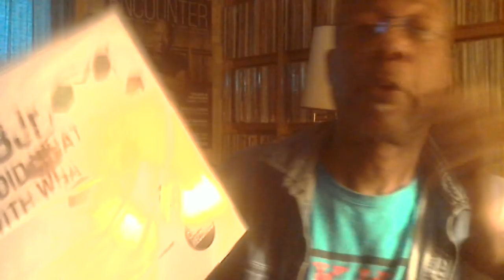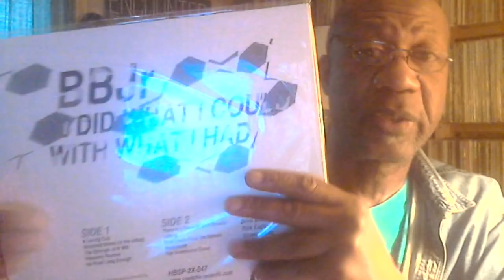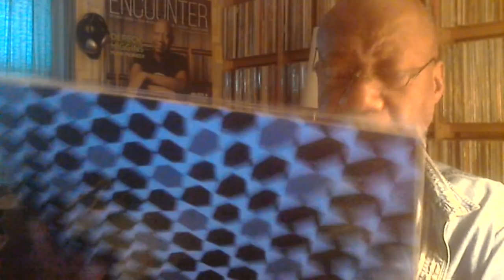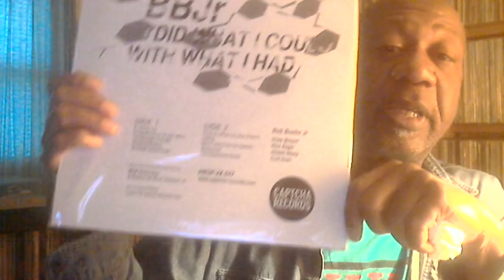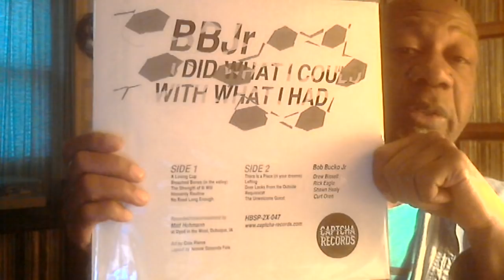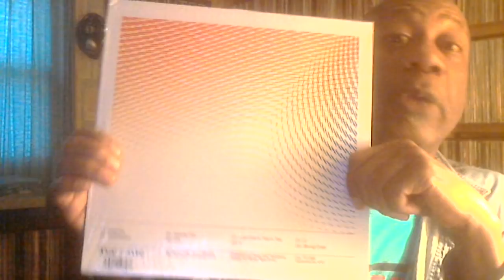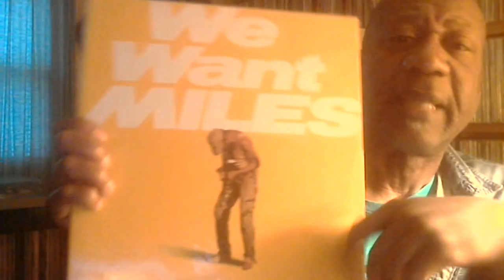Album review - BBJr - "I Did What I Could With What I Had"